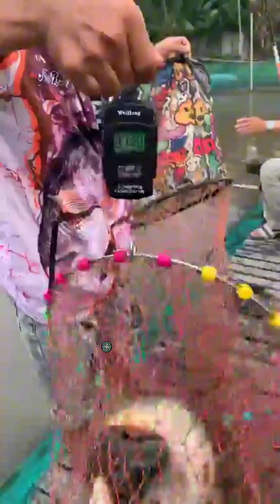Vlogs 28 báo cá - Hồ Câu Đài EH 17 Lê Minh Xuân, Bình Chánh, TP.HCM || Mần Nông Vlogs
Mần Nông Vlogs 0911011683